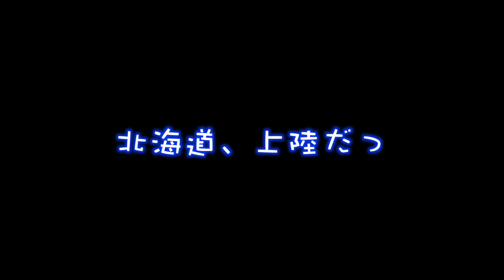【キャンプ女子】キャンプ初心者が北海道へゆく！【第1話】暗闇のなかテント設営！ジンギスカンを食べる！！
今回の動画は…北海道キャンプ編です！

大自然と、最高のグルメ…♡
素晴らしいキャンプ旅してきました！

第1話は初日の夜の様子です☺️

▷新しいTwitterアカウント作りました！！